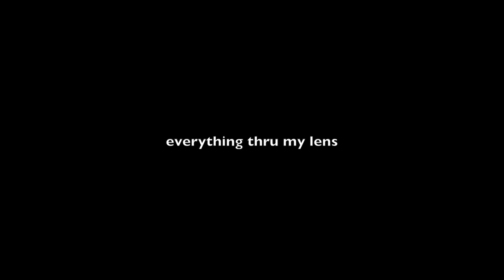Sikyong Penpa Tsering la - PART TWO - Gala Dinner | Toronto 2022 | Tibetan Songs and Dance